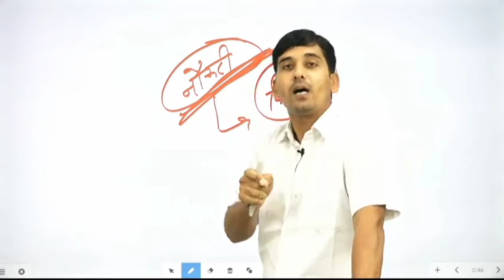lat teri lagi hai nasha sare aam hoga jaypalkajala sir ji